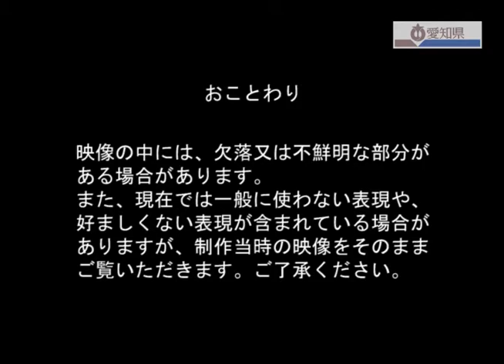第119号皇太子殿下犬山へ、伸びゆく名古屋港－開港五十周年－